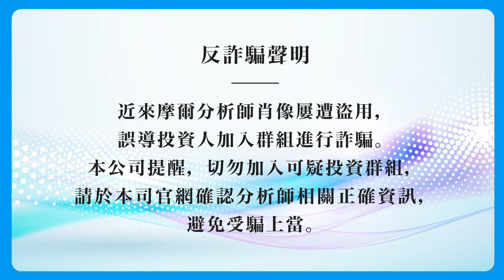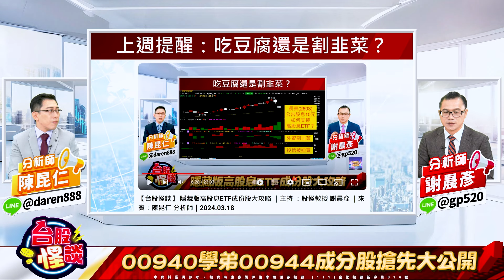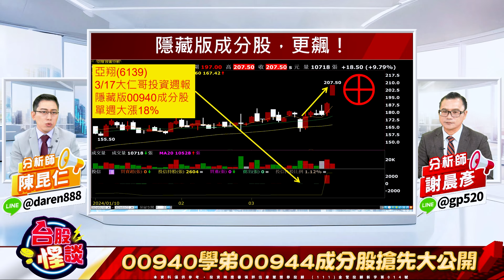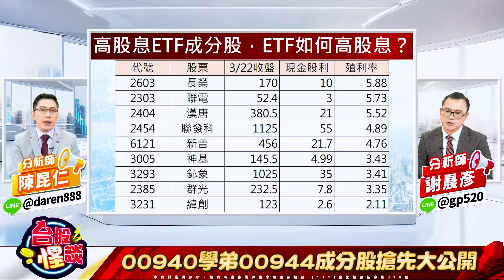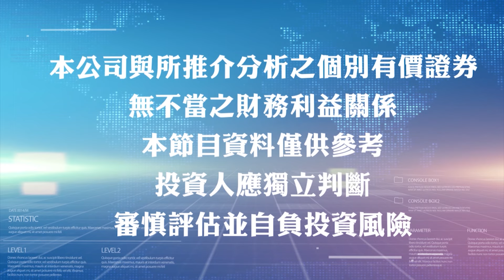【台股怪談】2024.03.25 00940學弟00944成分股搶先大公開 ｜主持 ：股怪教授 謝晨彥 ｜來賓：陳昆仁 分析師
馬上加入Line帳號! 獲取更多股票訊息!

「股票市場千奇百怪，見怪不怪
攜手頂尖專業分析師
助您了解金融財經趨勢
聚焦洞悉產業脈動
即時掌握絕佳買點
開啟台股致富大門

每天鎖定《台股怪談》
財富自由手到擒來」

也可來電免付費專線洽詢任何疑問!
獲取更多股票訊息